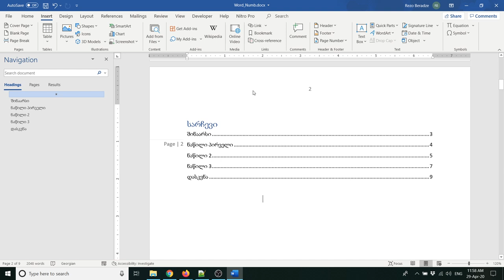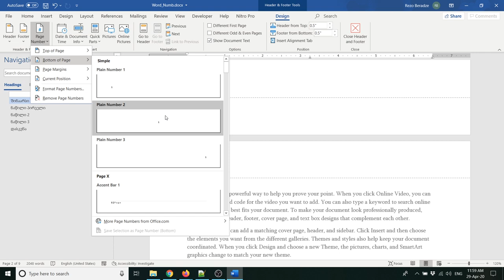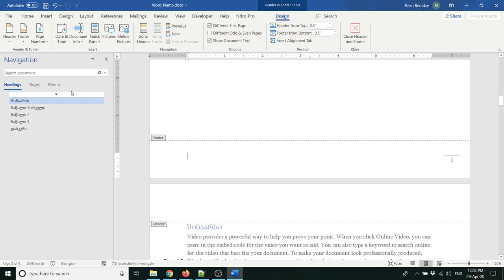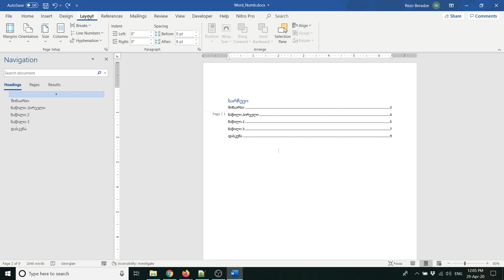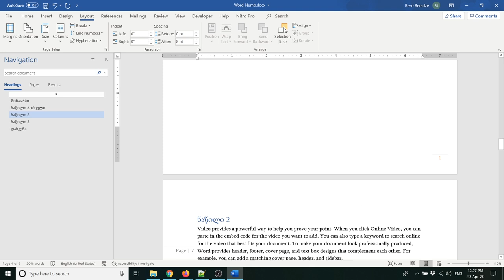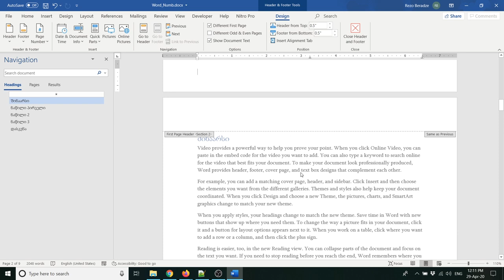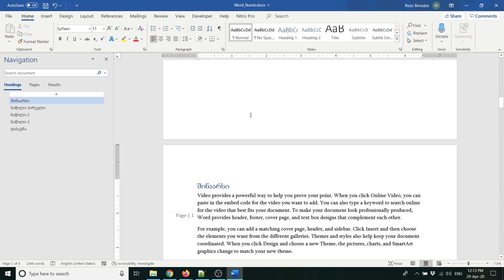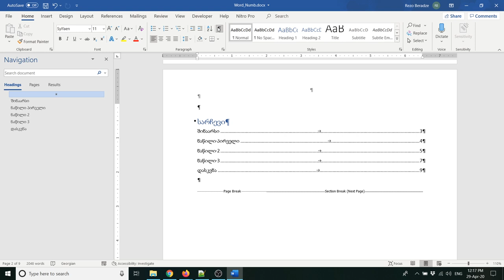გვერდების დანომვრა Word-ში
Word-ის დოკუმენტში გვერდების დანომვრისთვის არსებობს ორი გზა:
1. მარტივი და 2.  Section Break-ების გამოყენებით.
თუ გსურთ მეტი იცოდეთ ოფისის პროდუქტების შესახებ, შემოგვიერთდით ონლაინ განათლების პლატფორმაზე
ჩვენთან შეგიძლიათ ისწავლოთ:
და სხვა.